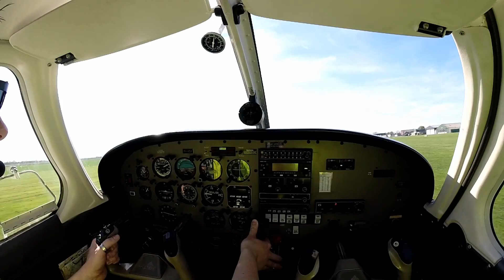VFR Vliegen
VFR Vlucht naar Midden Zeeland, Piper28 PH-VSY